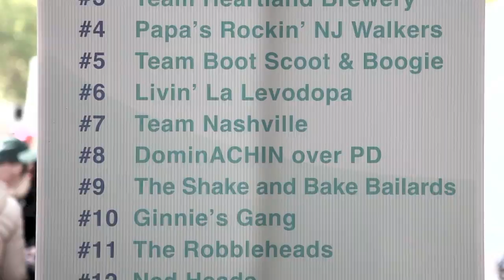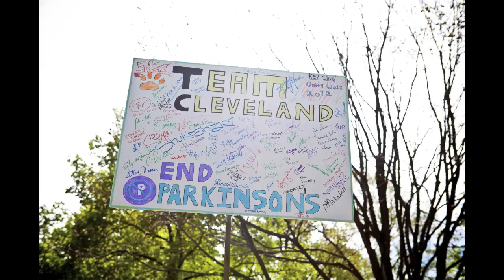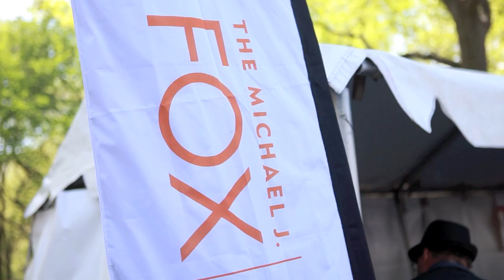Parkinsons Unity Walk by Miville Photography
Video of the Parkinson's Unity Walk 2012 from Central Park in New York, NY. It was a great time and very inspiring.